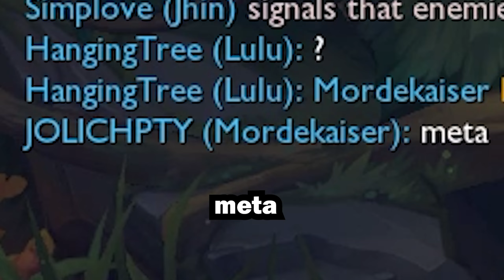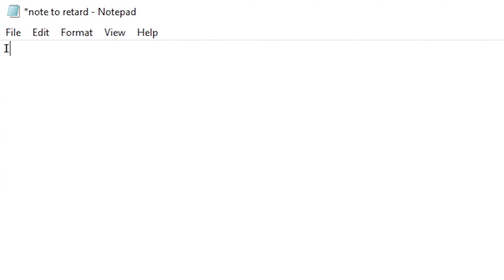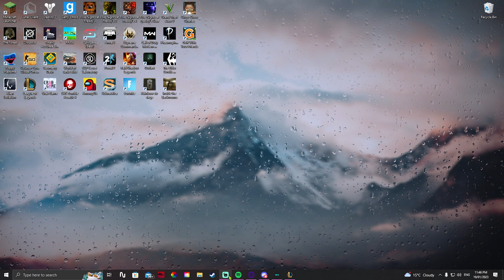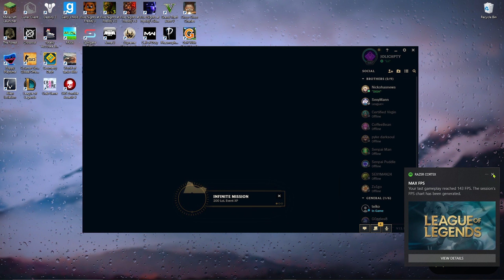League of legends but we are bullies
Edited by Jolichpty

Subtitled by Jolichpty

The Group:
Jolichpty
Cozzy
Puddle
Nickohasnews